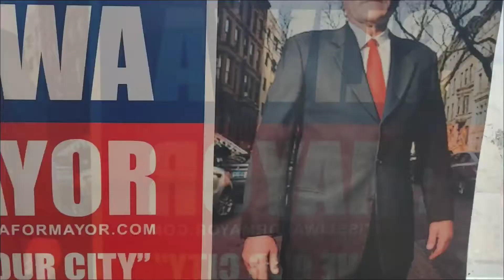fantastic photos Ace the Doberman